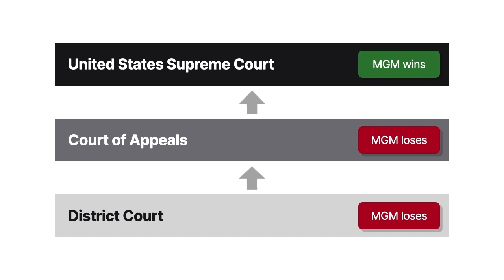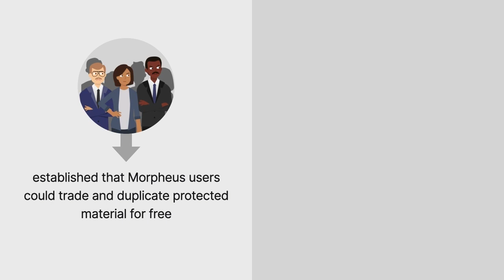MGM Studios v. Grokster, 518 F. Supp. 2d 1197 (1997) Case Brief Summary | Law Case Explained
Metro-Goldwyn-Mayer Studios v. Grokster, 518 F. Supp. 2d 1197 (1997)

Grokster, Limited, and StreamCast Networks, Incorporated, created and distributed software enabling users to engage in peer-to-peer sharing of music and video files, including material protected by copyright. StreamCast’s product was called Morpheus.

The district court ruled in favor of Grokster and StreamCast, and the Ninth Circuit affirmed. Based on the Supreme Court’s decision, the district court then granted MGM summary judgment. MGM then moved for a permanent injunction preventing StreamCast from allowing any further infringement across its Morpheus network.

Want more details on this case? Get the rule of law, issues, holding and reasonings, and more case facts

Have Questions about this Case? Submit your questions and get answers from a real attorney